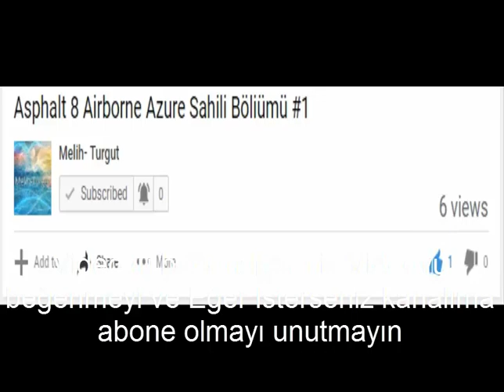Ateş Ve Su Bölüm #1 Geçemedik :D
Çekmemi İstediğiniz Oyunları Yorum olarak Yazabilirsiniz